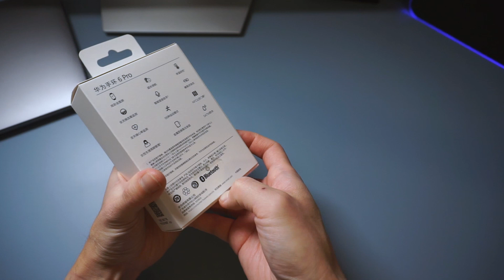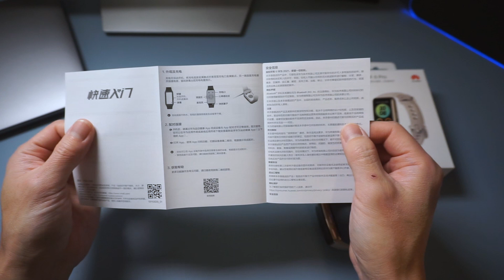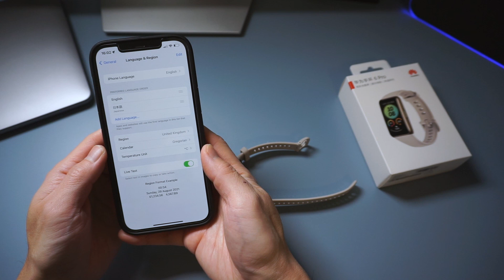新たに体温計機能が加わったHuawei Band 6 Proをレビュー！他にもPINでの画面ロックや音声アシスタント機能も追加されています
ファーウェイの最新スマートバンド、Huawei Band 6 Proを購入し早速試してみました！

ハードウェア自体のスペックはHuawei Band 6と大きく変わらないものの、今回新たに皮膚温センサーが搭載され、この数値から体温を予測する機能が追加されています。加えて、PIN番号の設定によりバンドを外した際に自動的にロックが掛かる様にしたり、Huaweiスマートフォンと連動した音声アシスタント「AI Voice」も追加されています。

24時間の心拍数や血中酸素レベルのモニタリング機能が搭載しているので、健康面で特に気を遣っている方などにはお勧めです。また、バンドの体温計機能がどれだけ正確か、非接触型の体温計で自分の体温を計測して比較も行っています。

果たして、気になる日本の技適マークは？

オススメの替バンド
MIJOBS Official Store - AliExpress

【質問や要望など】
「スマートバンドのこんなところが気になる！」と言ったご要望や質問などありましたら、随時ショート動画などで取り上げていきますので、お気軽にコメント下さい！

【撮影機材】
 - カメラ: Sony A6000
 - 編集ソフト: Adobe Premiere Pro
 - ボイスオーバー: Shure MV7